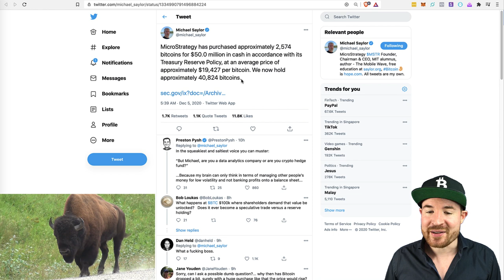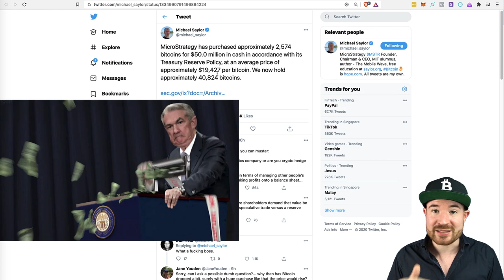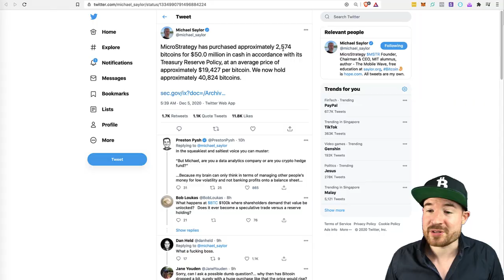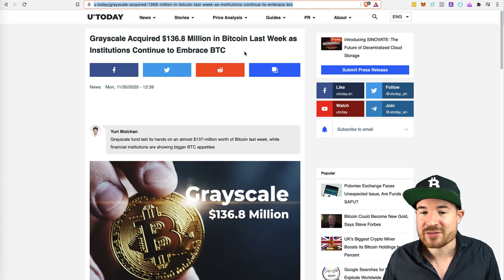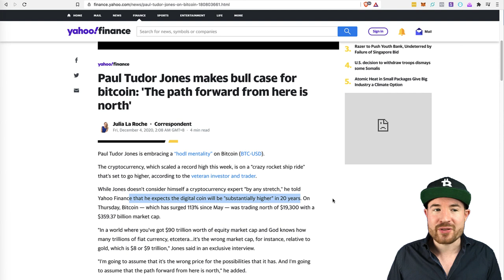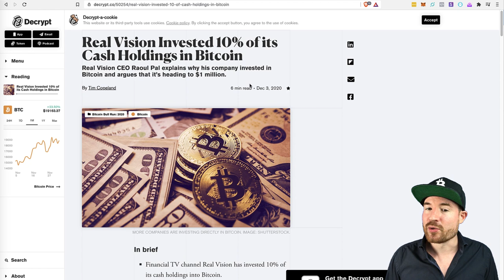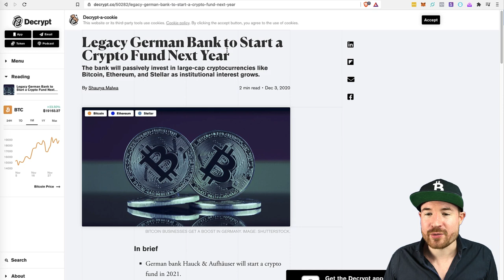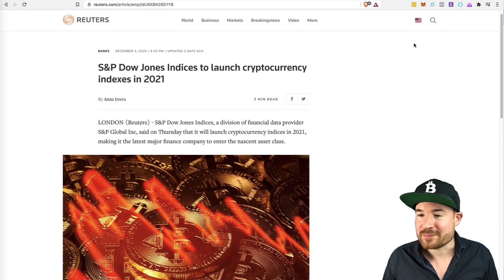Institutional Investments Will Send Bitcoin To The Moon 🚀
Institutions, billionaires and funds are super bullish on Bitcoin and have multi-decade outlooks on their BTC investments. Institutional fomo is here and I believe it will send the price of Bitcoin and cryptocurrencies MUCH higher than where it is today.

Timestamp:
Intro 0:00
Microstrategy $50 Million BTC 0:56
Why BTC Price Can Go Much Higher 2:50
Dangers of holding fiat 5:15
Grayscale buying $137M of BTC 6:50
Paul Tudor Jones on BTC 7:05
Pomp with Raoul Pal 9:04
Willy Woo Bitcoin Prediction 10:49

By going through any of my content, videos or information on Youtube, intelligentcryptocurrency.com  and/or related social media sites you agree to the following terms: there is no guarantee that you will make any profits or that any of its information is accurate or will be profitable. I am not responsible for your ability to act on any information, and you agree to indemnify me from any and all claims resulting in potential losses from said information.

You must clearly understand this: Information contained here and any of our services is not an invitation to trade any specific investments. Trading requires risking money in pursuit of future gain. That is your decision. Do not risk any money you cannot afford to lose. I do not take into account your own individual financial and personal circumstances. Do not act on this without advice from your investment professional who will verify what is suitable for your particular needs and circumstances. Failure to seek detailed professional, personally tailored advice prior to acting could lead you to acting contrary to your own best interests and could lead to losses of capital.